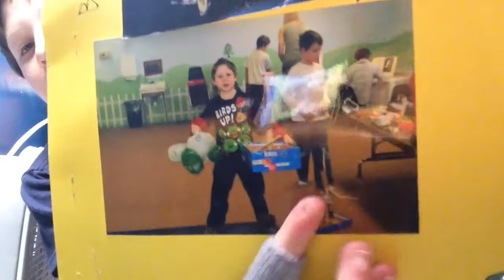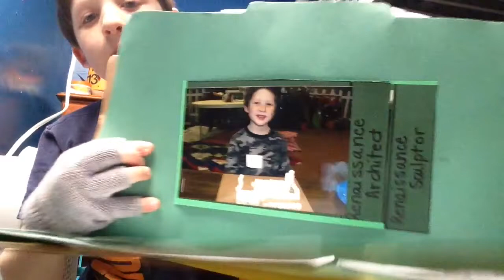Looking through old stuff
Here's my google+ (:
+starhacker597